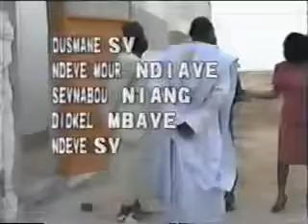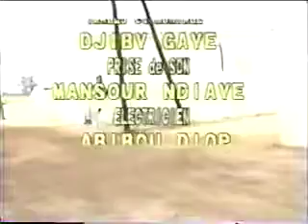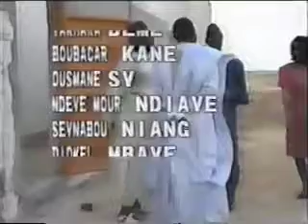theatre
Les films cultes des réalisateurs renommés du Sénégal. Des titres Africa Productions, les téléfilms et concerts les plus populaires du Sénégal et de l'Afrique de .